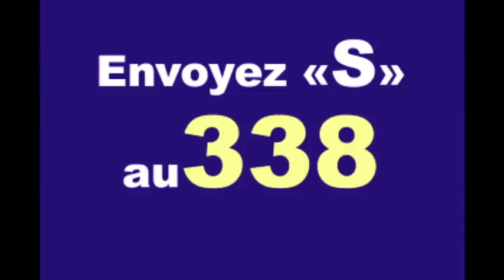Pascal Zaida porte plainte contre la mairie de Ouaga et deux activistes du MPP